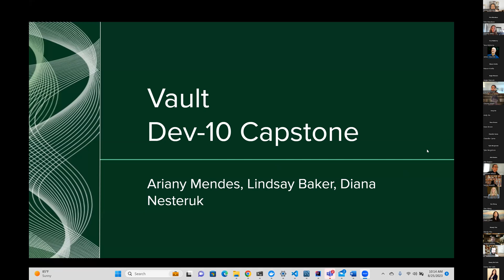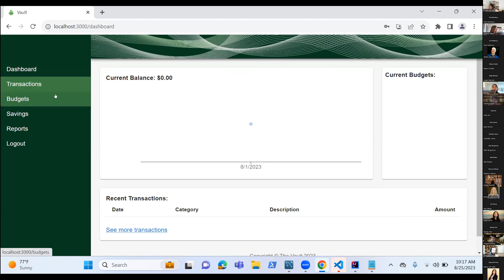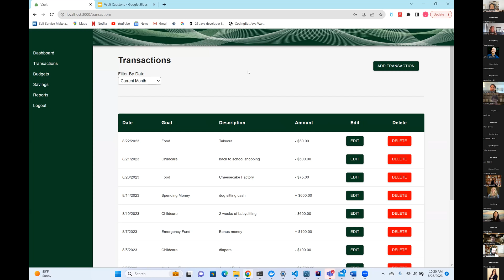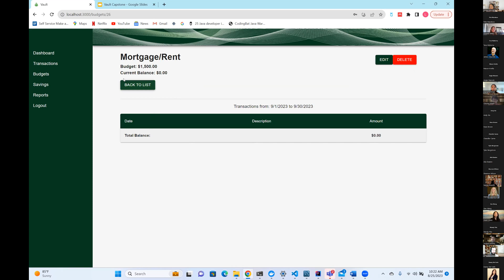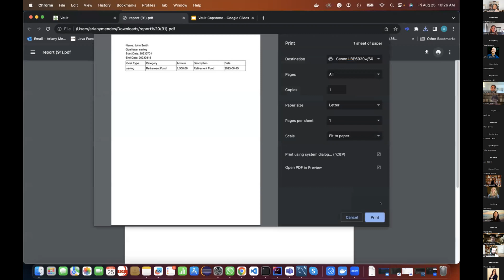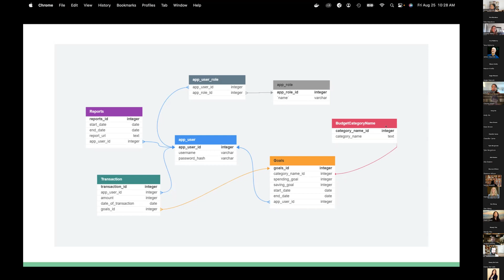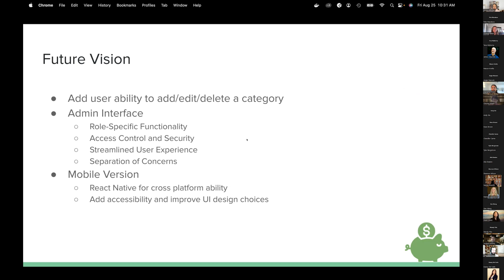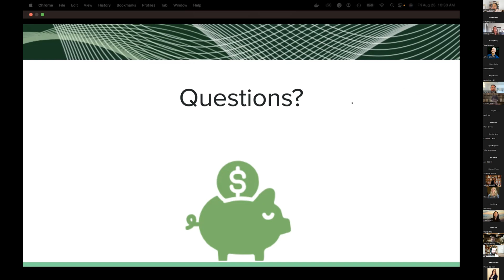Dev10 Final Project Presentation: Vault Team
Diana Nesteruk, Lindsay Baker and Ariany Mendes share their final project after Dev10 training.